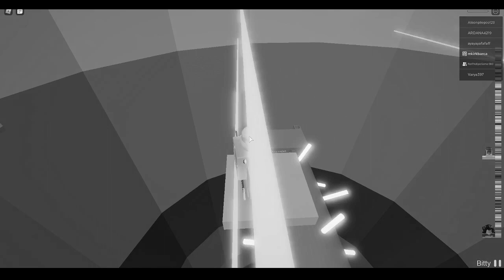Completing THE Tower of Hell I Roblox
Took me longer than expected tbh.